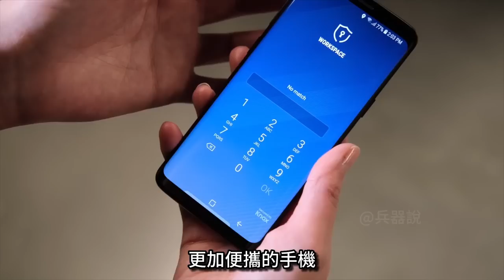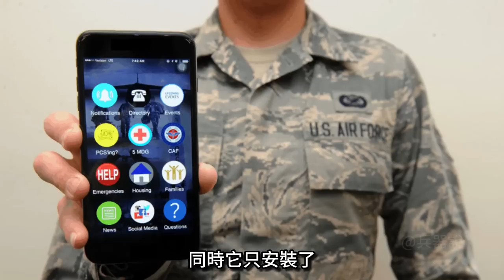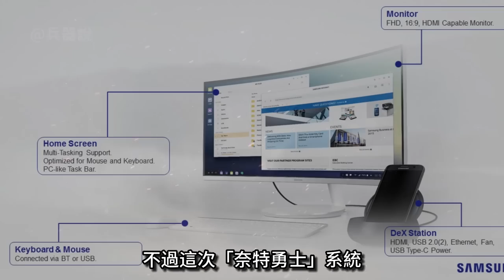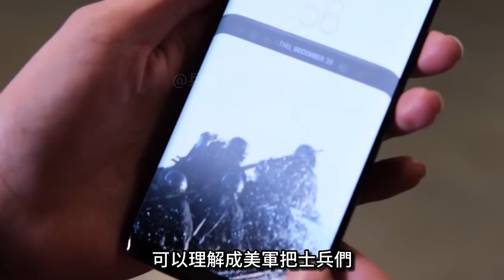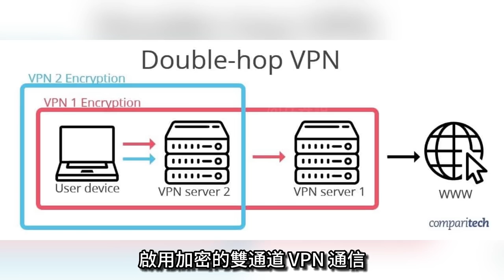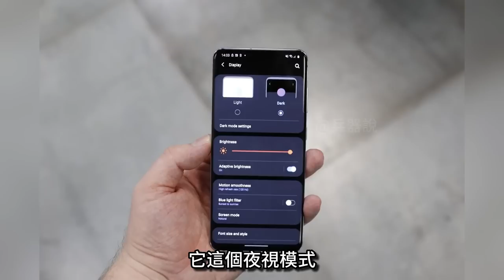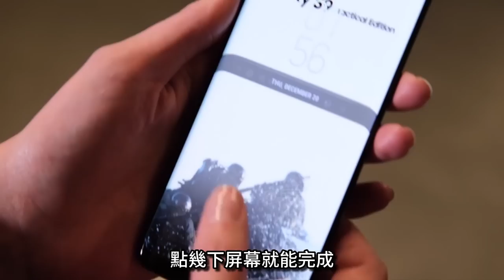美軍打造單兵作戰系統顛覆現有戰爭模式！「智能手機」成殺人利器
00:00 前言
00:31 “奈特勇士系統”前身
02:48 奈特勇士——美軍單兵通訊系統
12:43 “奈特勇士”系統作戰時沒電了怎麼辦
13:51 美軍遺落的手機會成為隱患嗎？

這是美軍的戰術手機
這是同款的民用手機
外觀上好像沒有什麼太大的區別
但美軍的這款戰術手機
實際上叫“奈特勇士”
那麼它與民用手機有什麼區別
又有怎樣的先進功能呢
本期影片咱們就來聊聊
有“單兵聊天室”之稱的“奈特勇士”

This is the tactical mobile phone of the US military
This is the same civilian mobile phone
There doesn't seem to be much difference in appearance
But this tactical mobile phone of the US military
Actually called "Nate Warrior"
So what is the difference between it and a civilian mobile phone
What about advanced features?
In this video, let's talk about
"Nate Warrior" known as "Individual Soldier Chat Room"